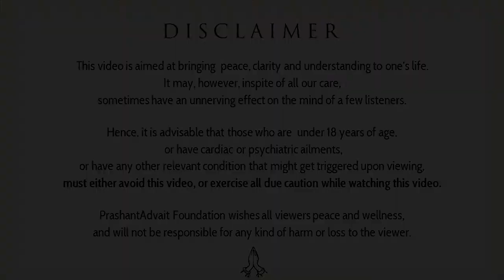Let action happen, you don’t become the actor || Acharya Prashant, with youth (2014)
Context:
~ What is Karma and its Fruit?
~ Should we not think for the results of our actions?
~ How to understand Krishna?